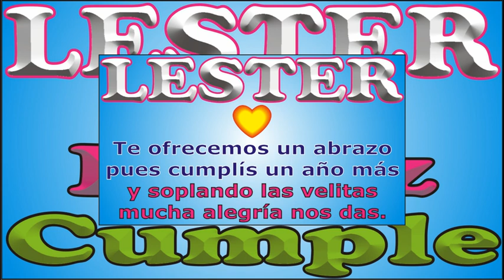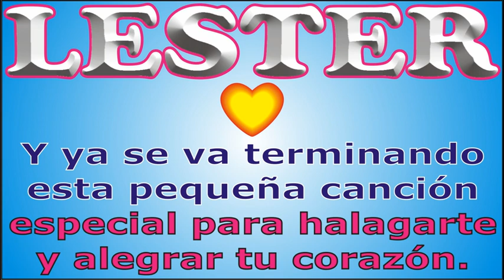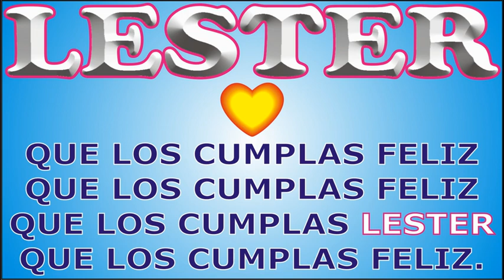FELIZ CUMPLEAÑOS LESTER - FELIZ CUMPLE DEDICADO - MAÑANITAS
↓↓↓ LETRA ↓↓↓

FELIZ CUMPLEAÑOS LESTER

Hoy que LESTER cumple años

que los cumplas ... LESTER

JORGE MUSIKMAN